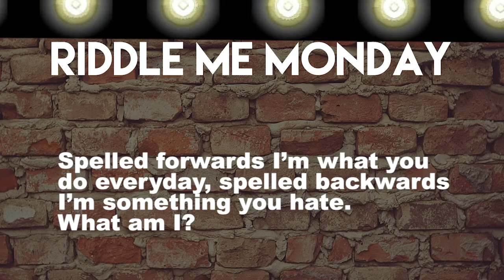Growl Tuesday 092220